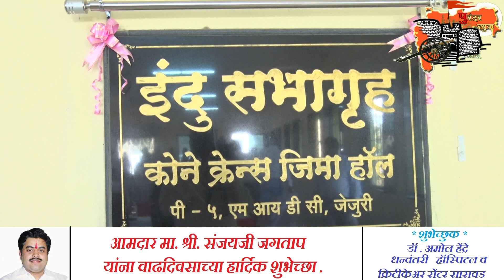मा. श्री. संजयजी जगताप यांचा जेजुरी MIDC मध्ये उद्योजक व उद्योगपूरक घटकांविषयी संवाद. भाग १/४